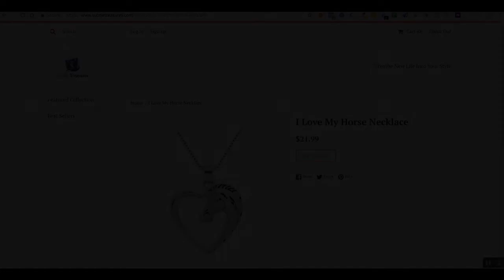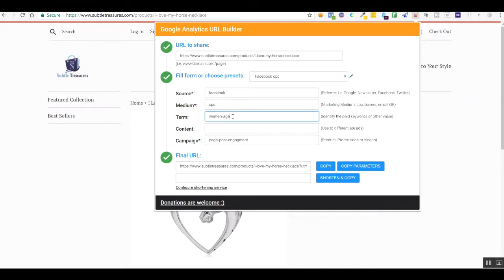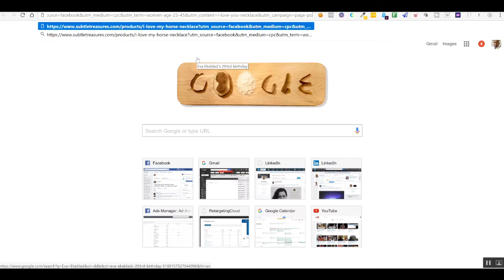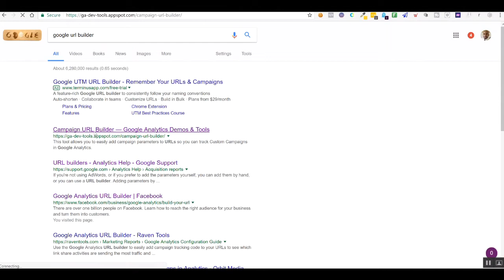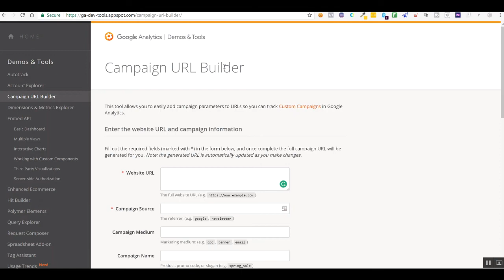How to use UTM Parameters in your Facebook advertising